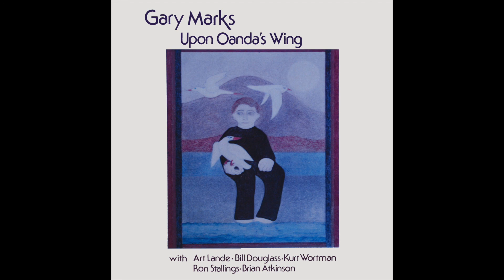Castles - Gary Marks (Upon Oanda's Wing)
Castles

You're the power.
It's amazing how you've grown.
You could tie my hands,
at your command expect me to fold.

We can stand up you say, stand against you lawfully.
But when no one is watching
the ones who dare it are brought to their knees.

But the country that's gonna last is the one that lets everybody speak.

I know you don't believe you can tell me all the truth.
Now it's gotten so that you yourself don't know what to do.
Sitting in your castle tower with the power of ten million men.
So caught into your concerns you forget to remember the reason you were sent.

But the country that's gonna last is the one that lets everybody see.

I've seen you in history before, thinking yours is the only way, just like the rest.
Trying to play games to trap the changes that will come and come again.

But the country that's gonna last is the one that wants everybody free.
And the country that's gonna last is the one that lets everybody be.

Lack of compassion has in the past sunken castles like yours beneath the sea.